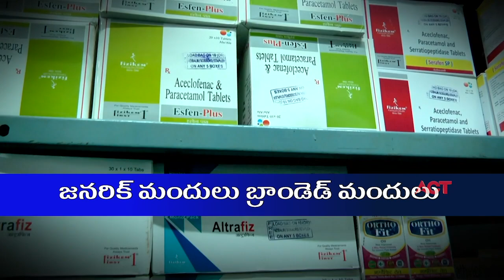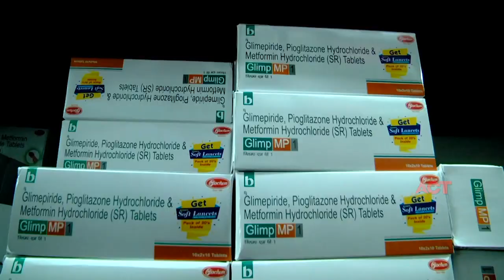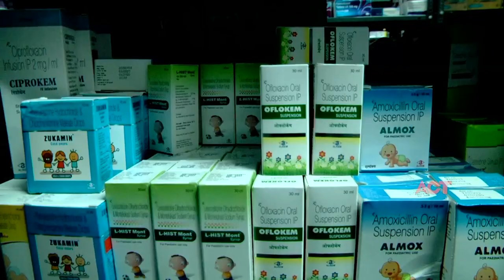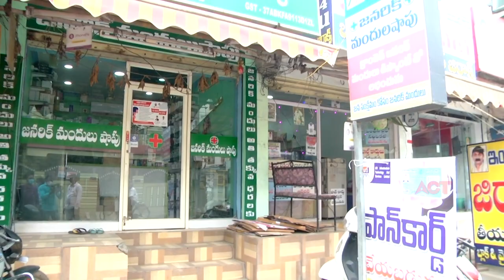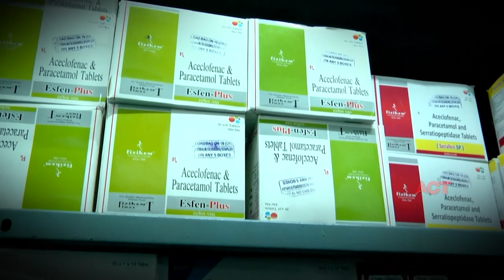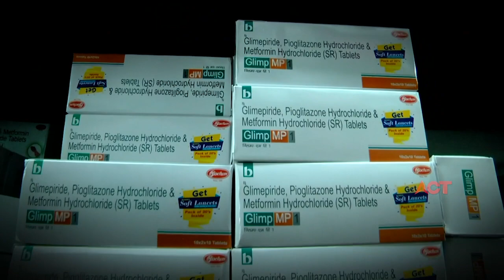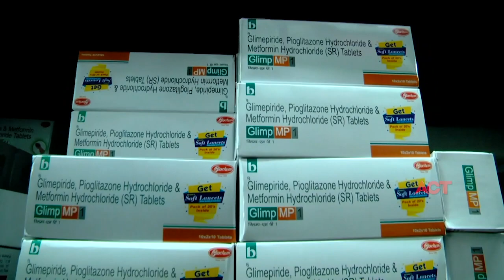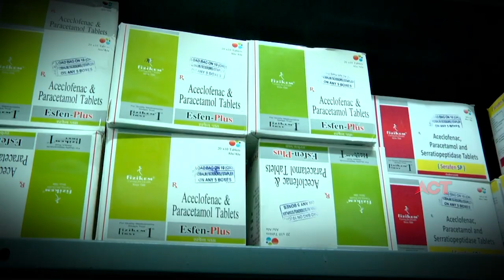GENARIC MEDICINE_YOUTUBE